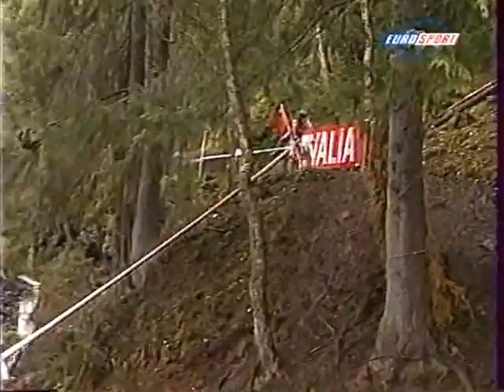Championnat du Monde VTT 1999 Michael Rasmussen , Miguel Martinez 2em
Championnat du Monde VTT 1999 Michael Rasmussen
1    Michael Rasmussen   DAN   2:14:08

 2    Miguel Martinez   FRA   2:16:00

 3    Filip Meirhaege   BEL   2:17:44

 4    Roel Paulissen   BEL   2:18:10

 5    Bas Van Dooren   P-B   2:18:40

 6    Dario Acquaroli   ITA   2:21:03

 7    Thomas Hochstrasser   SUI   2:21:43

 8    Jerome Chiotti   FRA   2:22:53

 9    Jesper Agergaard   DAN   2:23:17

 10    Christophe Sauser   SUI   2:23:48

 11    Bart Jan Brentjens   P-B   2:24:27

 12    Peter Van Den Abeele   BEL   2:26:20

 13    Daniele Pontoni   ITA   2:26:33

 14    Pavel Tcherkassov   RUS   2:27:04

 15    Lado Fumic   ALL   2:27:13

 16    Ludovic Dubau   FRA   2:27:33

 17    Henrik Djernis   DAN   2:27:46

 18    Gregory Vollet   FRA   2:27:49

 19    Markus Binkert   SUI   2:28:22

 20    Tom Larsen